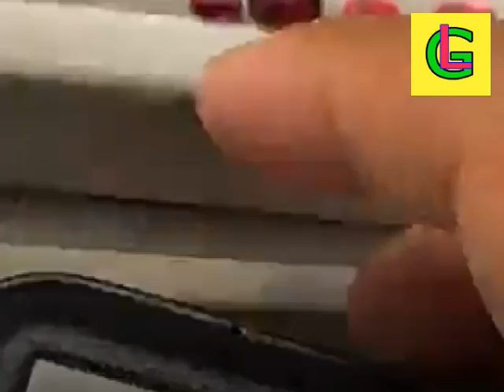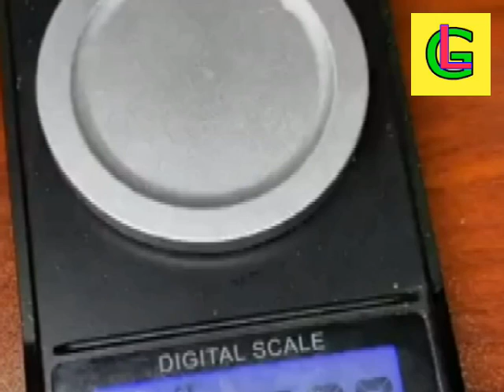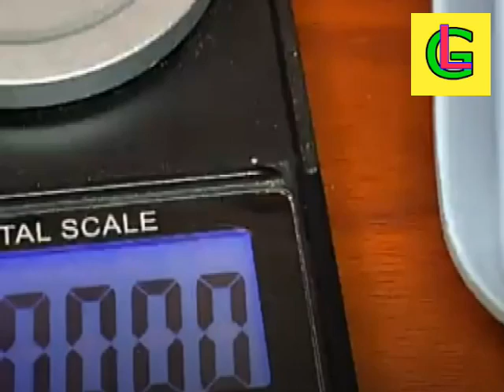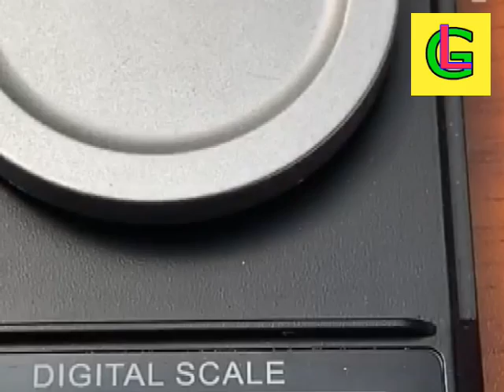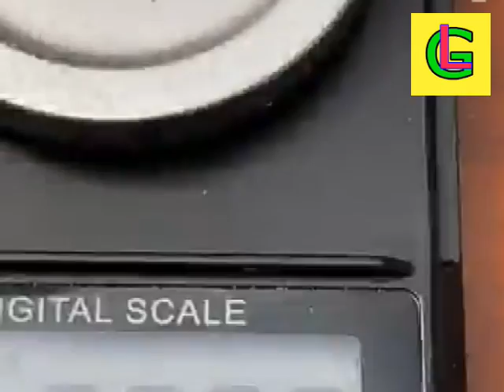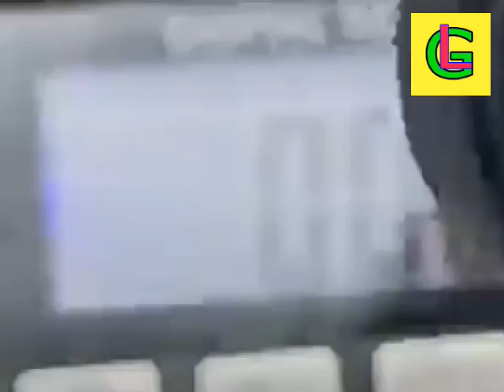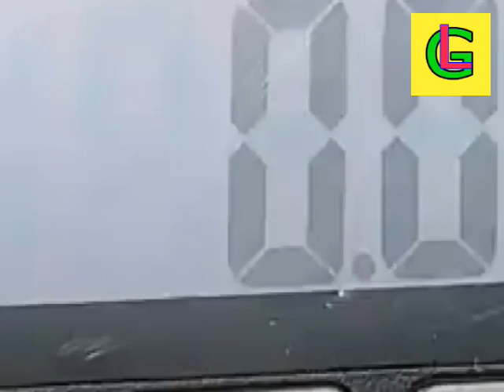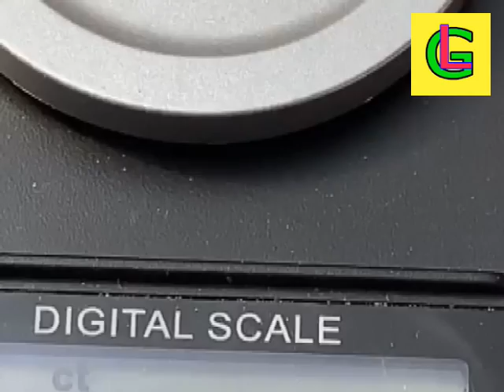EXPENSIVE GEMSTONES FROM MOGOK, MYANMAR 1